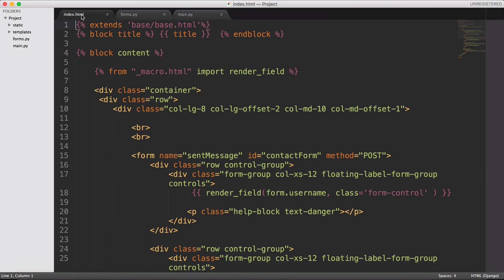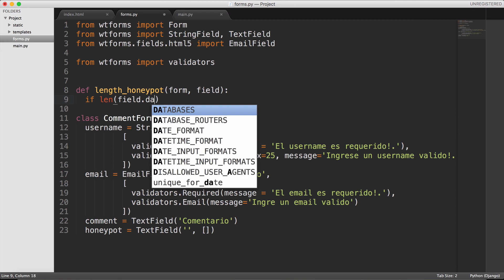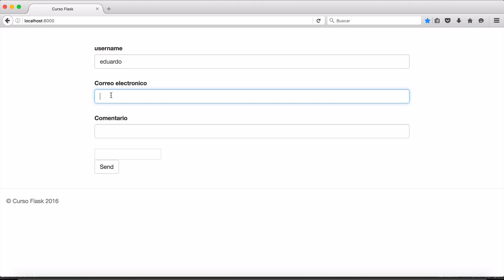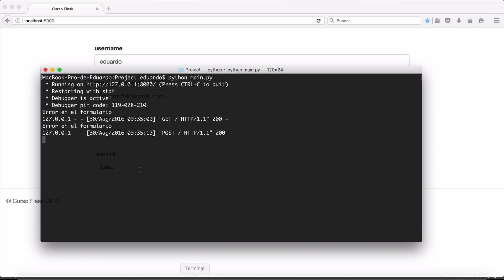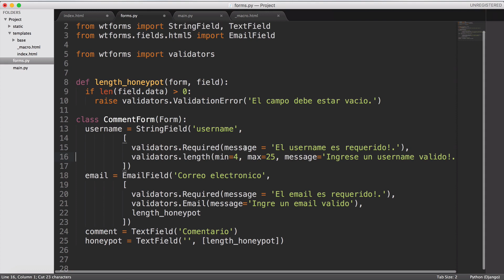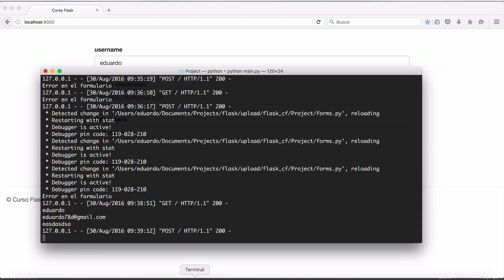14.- Curso Flask - Validaciones Propias